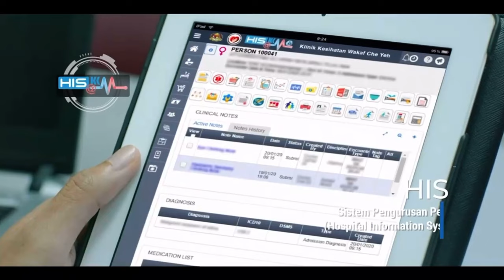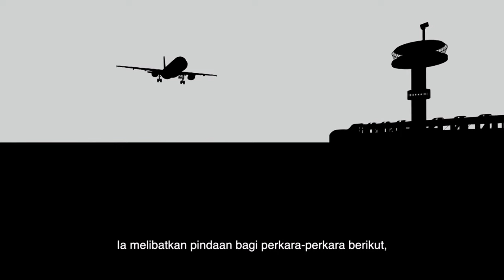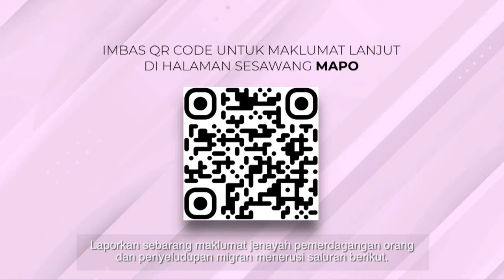TV3 | Continuity into Buletin Utama 13 November 2023, 8:00pm